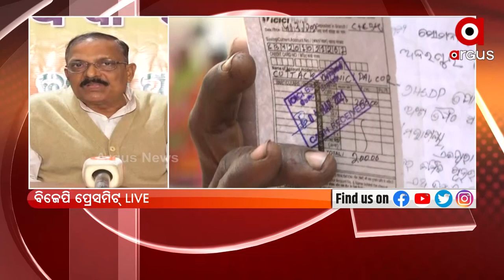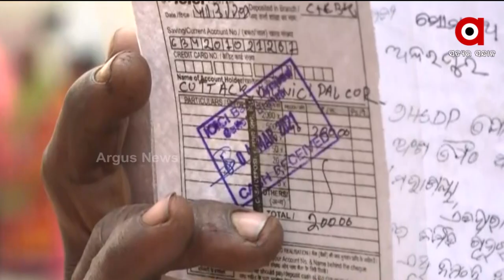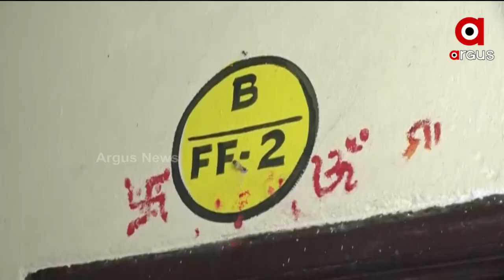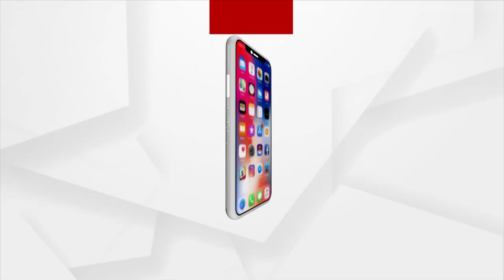Odisha: BJP Press Meet over BJD Corporator's Husband looting Money from Slum People for Govt. Houses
BJP Press Meet over BJD Corporator's Husband looting Money from Slum People for Government Houses in Andarpur, Ward 53, Cuttack.